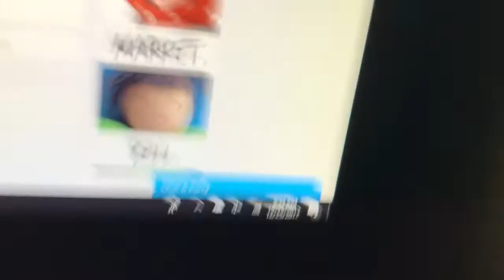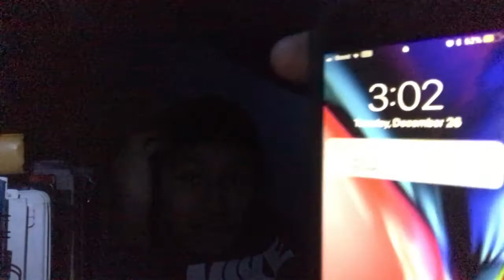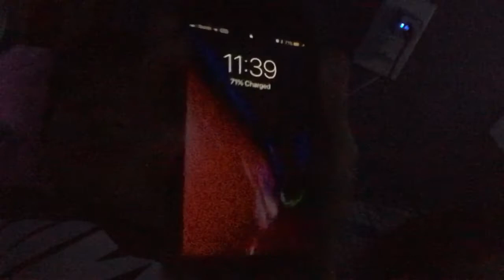24HR CHALLENGE IN A FORT! (Bad Idea...)